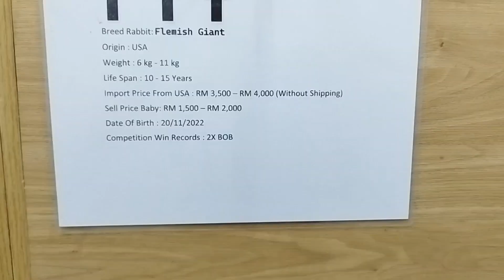short trip rabbit farm & ronda2 naik bas pusing jb